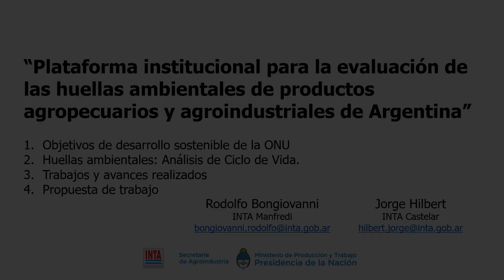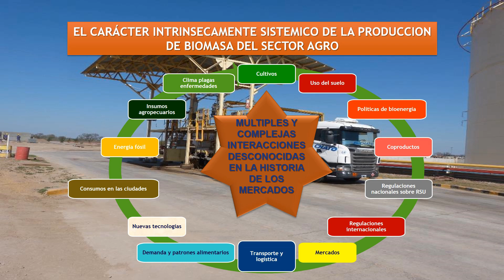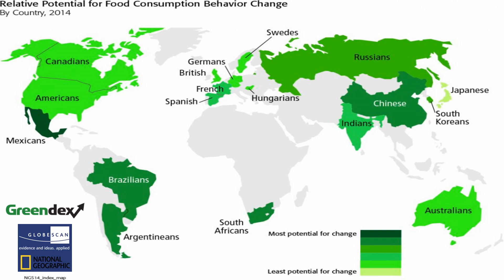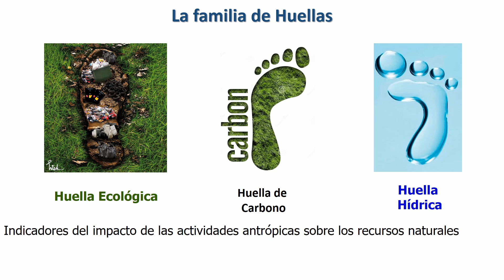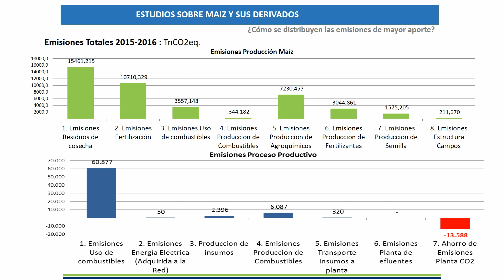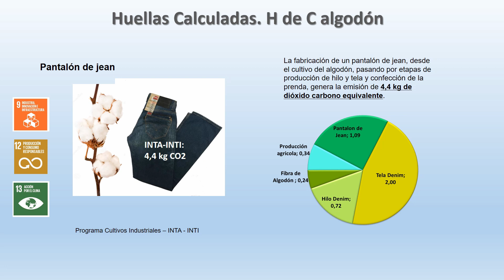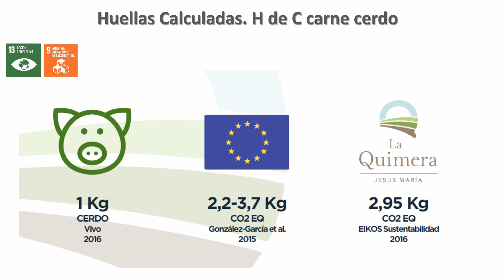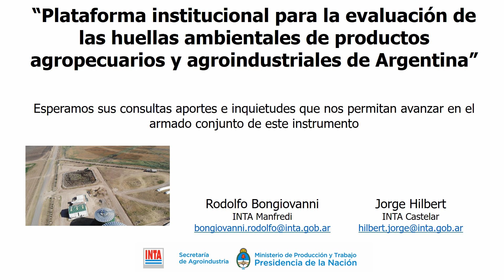Plataforma de huellas ambientales del INTA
Descripción de las características de la temática y de las principales lineas de acción que se pretenden desarrollar dentro delmarco de este nuevo instrumento programático del INTA